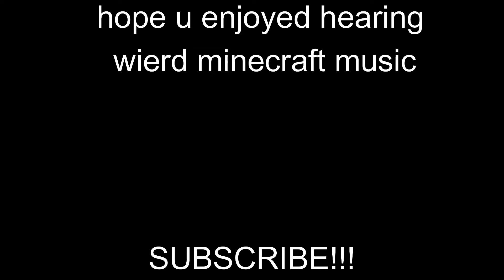i did some grinding of camera...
this is what i grinded off camera!